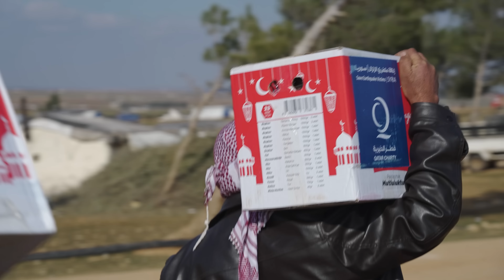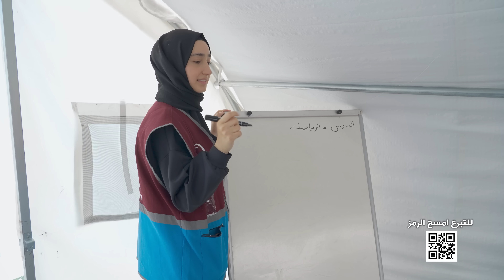الخير آت | العودة الى حران | الحلقة 18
شاب قطري يصطدم بكارثة زلزال تركيا وسوريا المفجعة، وأثناء تقديمه للمساعدات الإغاثية يُقرر أن يعيش حياة النازحين ويتجرع ألمهم.

تجربة إنسانية مختلفة وأحداث حقيقية يوثقها برنامج قطر الخيرية
يومياً على
خلال شهر
الساعة : 7:15 مساء
حسابات قطر الخيرية  في شبكات التواصل الاجتماعي